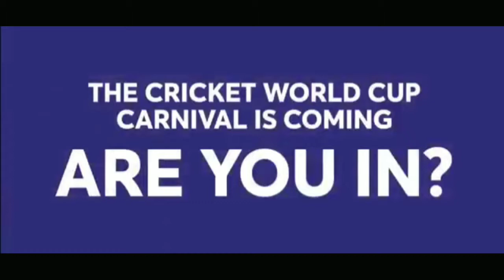ICC World Cup 2019 Theme Song